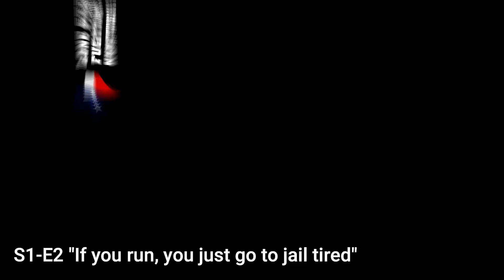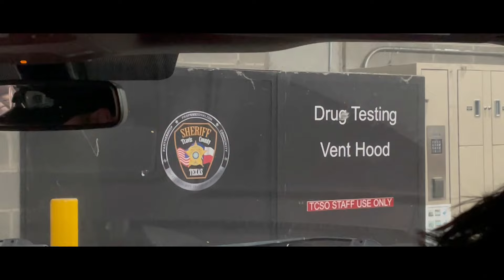Lone Star Fugitive Hunters - Season 1 Episode 2 - "If you run, you only go to jail tired"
Lone Star Fugitive Hunters follows a team of Texas bounty hunters across central Texas and the United States. All persons apprehended are assumed innocent until proven guilty in a court of law.

Also heard in background:
Alan Jackson
Reba McEntyre

Lone Star Fugitive Hunters are a full-time professional Bail Enforcement Group who are based in Texas. They use and support the following equipment:

Firearms by Glock
Less Than Lethal by Taser
Binoculars by Vortex
Nightvision by Sightmark
Thermal by FLIR
Body armor by SafeLife Defense & Battle Steel soft armor
Footwear by Salomon. Merrell & Keen
Energy Drinks: C4, Redbull and Monster
Uniforms: 5.11 & LA Police Gear
GPS: Spytec/HAPN
Handcuffs by ASP
Bodycameras by PYLE

All footage was recorded using iPhone and Canon cameras